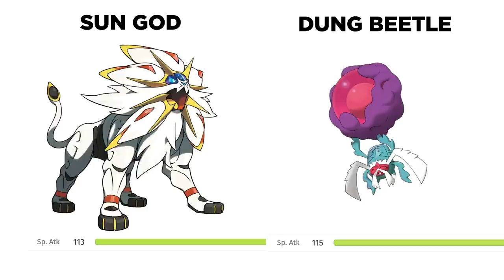Pokemon stats make no sense 8